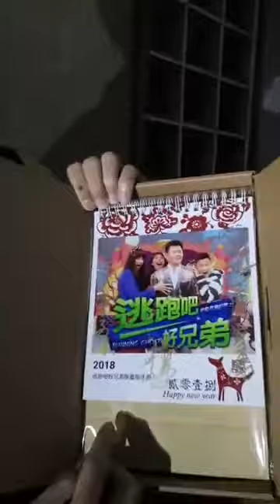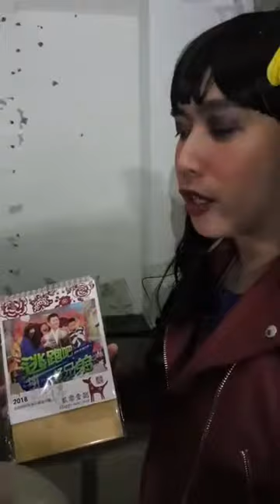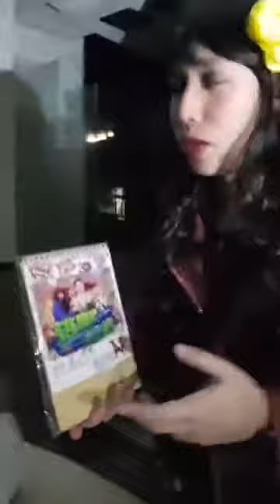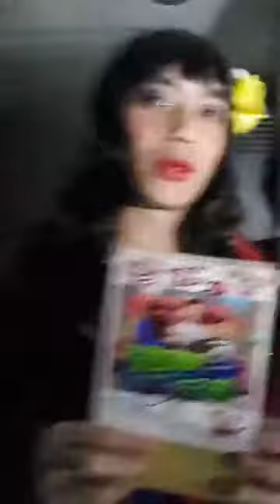【逃跑吧好兄弟FB 直播趣】Eason收到小逃子送的禮物…包裝上標註瓷器！！難道是__ __？！